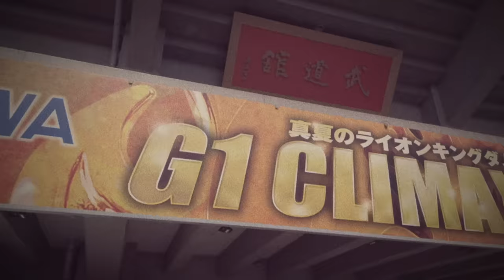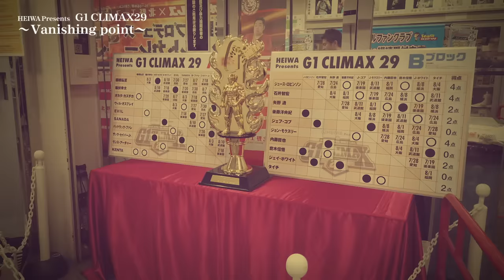G1CLIMAX29〜Vanishing point〜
新日本プロレス真夏の最強戦士決定戦G1CLIMAX29、激闘を終えた選手たちがオリジナル映像と共にその瞬間を振り返る！

★試合は「新日本プロレスワールド」でチェック！